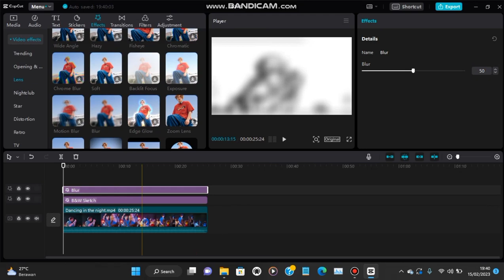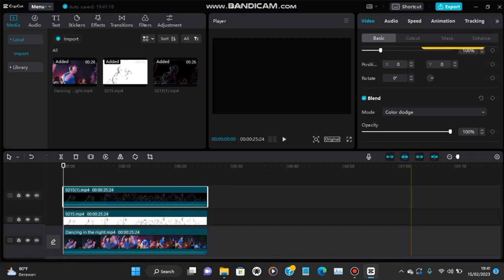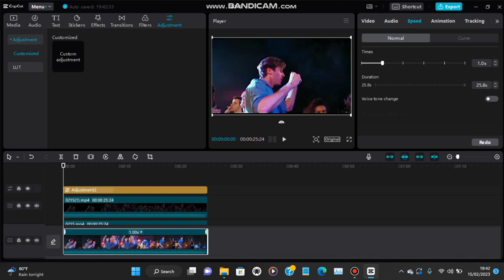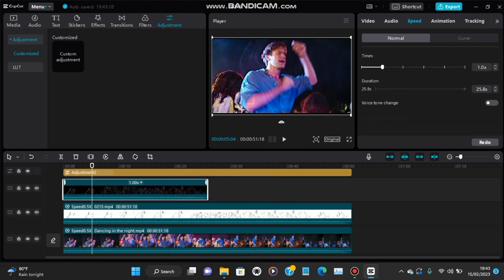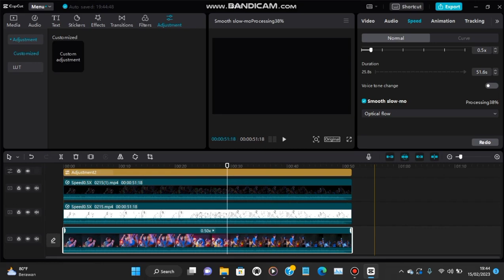How to make 4K Cinematic Slow Motion using Capcut by Muh.Afif R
Name: Muhammad Afif Rifqy
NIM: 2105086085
Class: 2021-C